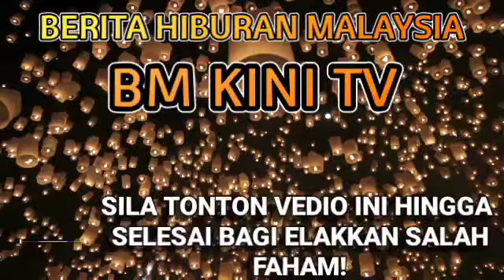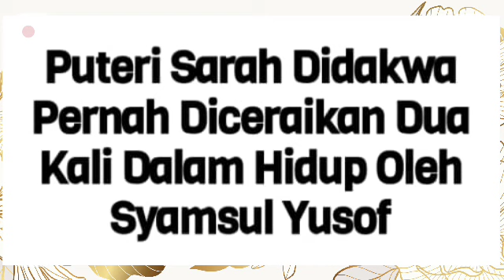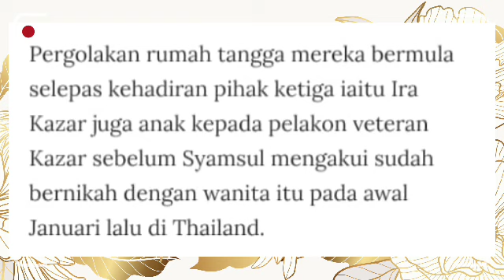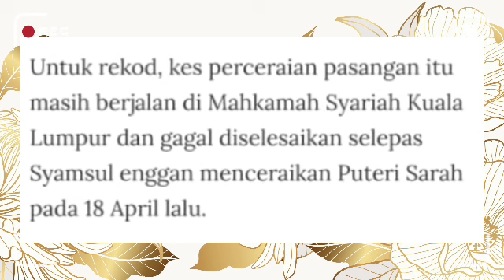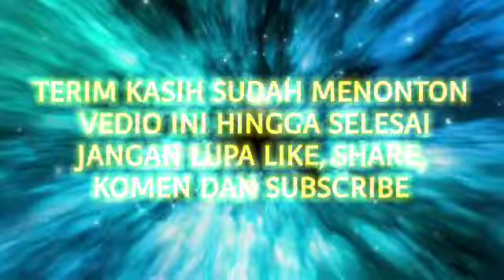Ya Allah!! akhirnya Puteri Sarah dedah rahsia besar paling Syamsul takuti, bukti makin kukuh